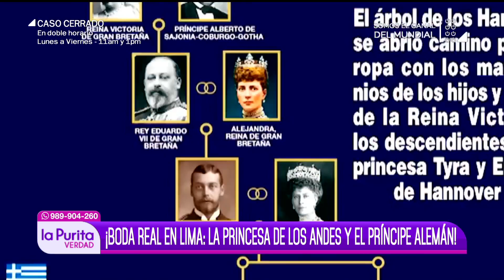Boda real en Lima: la príncesa de los Andes y el príncipe alemán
¿Sabía usted que hoy el Perú será escenario de una boda real? Alessandra de Osma, bautizada por la prensa española como la príncesa de los Andes, se casará con Christian de Hannover, un príncipe alemán que pertenece a una de las disnastías más antiguas de Europa.

Ya está todo listo para el festejo peruano. La celebración empezó ayer jueves 15 con un cóctel en un lujoso hotel de San Isidro y el enlace religioso se dará al mediodía en la Basílica de San Pedro en el centro de Lima. Después seguirá un almuerzo en el Club Nacional y un cóctel en la casa Berckemeyer. Finalmente, el sábado por la noche todos bailarán en una fiesta oficial en el museo Pedro de Osma, propiedad de la familia de la novia.